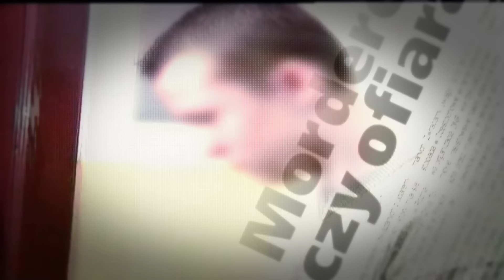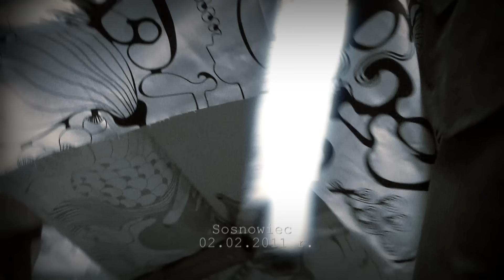Sędzia Anna Maria Wesołowska odc. 558 👩🏼‍⚖️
Agentka ubezpieczeniowa Roksana Młotek została brutalnie pobita. Oskarżonym o to pobicie jest Mariusz Malinowski. Oskarżony wpadł w szał, kiedy usłyszał, że nie dostanie pieniędzy z polisy po zmarłej żonie. Na sali sądowej okazuje się, że sprawa ma drugie dno – Roksana Młotek i Mariusz Malinowski mieli romans.

S01E558